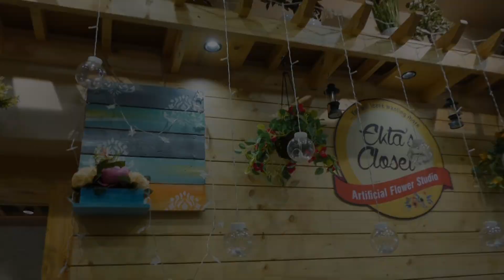Ekta's Closet Bhavnagar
Ekta's Closet product and showroom highlight by Sakar foto zone Bhavnagar